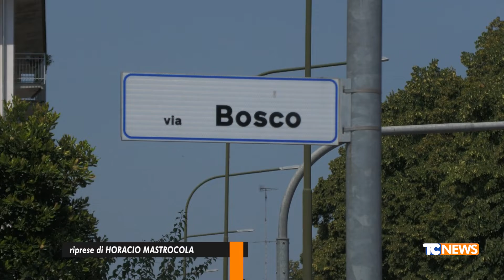Rotonda dell'ex Snum (Cr) bocciata da pedoni e ciclisti che non riescono più ad ad attraversare